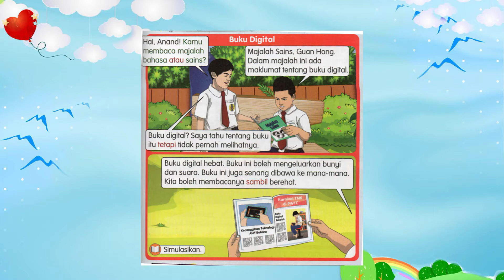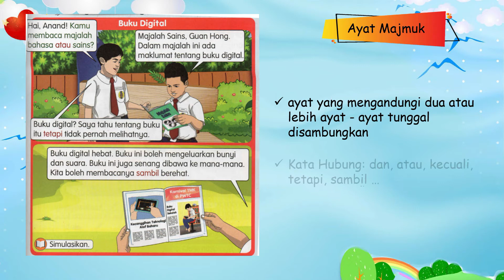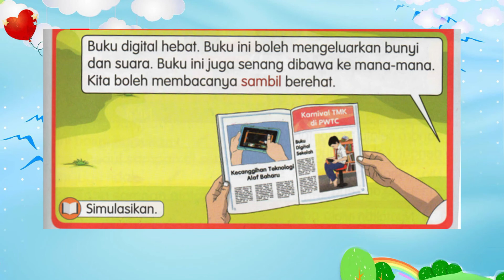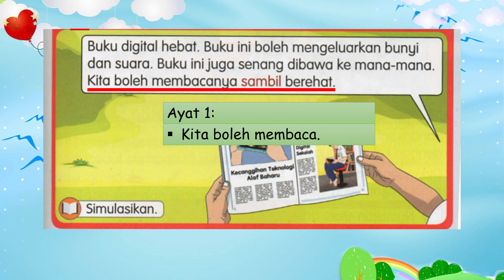BM Tahun 2 Unit 14 - Buku Digital ms83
Link di bawah ialah Powerpoint yang digunakan. Boleh download untuk kegunaan PdPc.
(update soon)